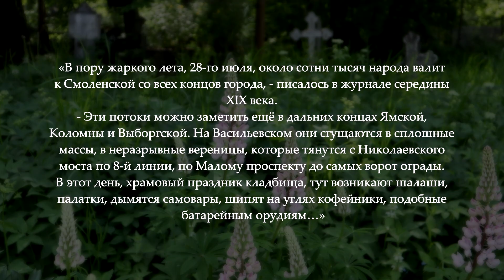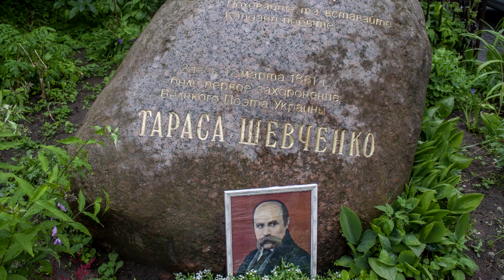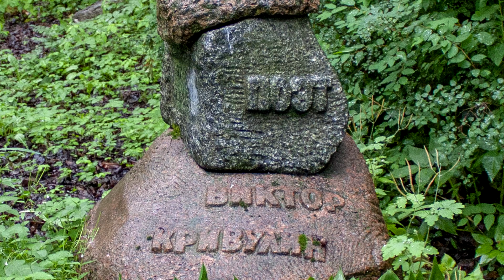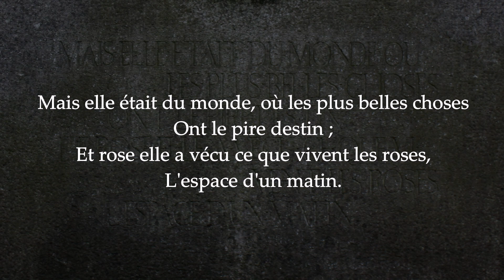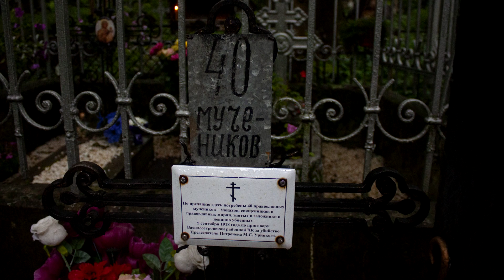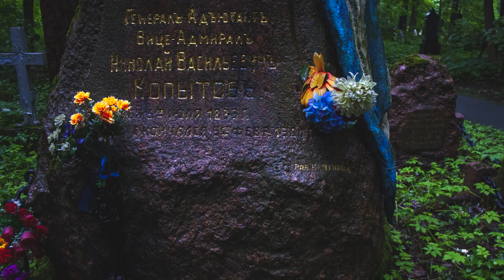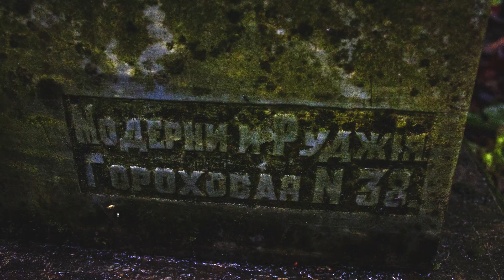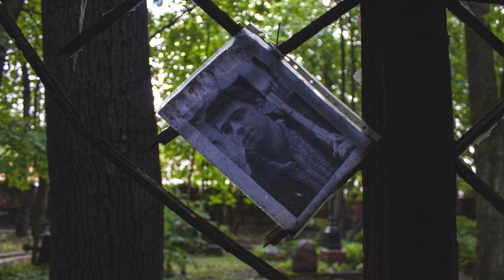Самые известные могилы Смоленского православного кладбища, включая часовню Ксении Блаженной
Помочь каналу материально:
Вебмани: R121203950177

В прошлом выпуске про Смоленское православное кладбище мы рассматривали надгробия, которые выделяются своим внешним видом. Это были произведения искусства мемориальной пластики. Как я обещал, делаю второй выпуск и здесь рассказываю про самые известные могилы Смоленского православного кладбища. Этот ролик я советую обязательно посмотреть тем, кто собирается посетить Санкт-Петербург и добраться до часовни Ксении Блаженной. В сегодняшнем выпуске мы посмотрим на могилы таких людей: няня Пушкина Арина Родионовна, украинский поэт Тарас Шевченко, писатель Фёдор Сологуб, поэт Александр Блок, певец Эдуард Хиль, часовня Ксении Петербургской, режиссер Алексей Балабанов и его беседка Брата.

Таймкод
0:00 Вступление
2:33 Захоронение няни Пушкина
3:44 Могила поэта Тараса Шевченко
4:46 Могила писателя Фёдора Сологуба
6:55 Могила поэта Виктора Кривулина
8:45 Легендарный коленопреклонённый ангел Смоленского кладбища
10:39 Могила Ольги Корсаковой
13:07 Могила Евгения Третьякова
13:54 Могила Александра Блока на Смоленском православном кладбище
15:38 Захоронение 40 мучеников
17:48 Могила Николая Копытова
18:48 Могила Эдуарда Хиля
19:52 Часовня Ксении Блаженной
22:41 Могила Николая Титова (Дедушка русского романса)
24:42 Могила Александры Ратти
25:53 Могила Алексея Балабанова
27:13 Памятник погибшим чинам Лейб-гвардии Финляндского полка

Источники:
- Кобак, Пирютко: Исторические кладбища Санкт-Петербурга